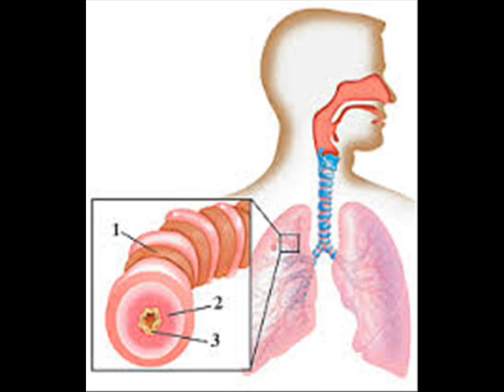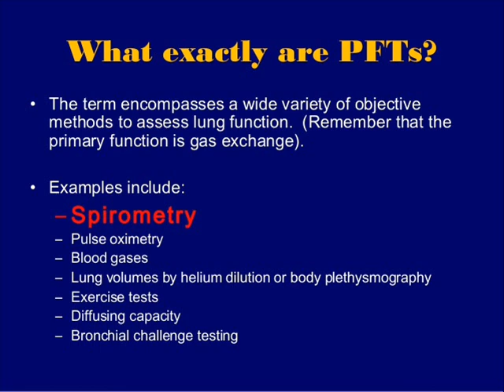when you have an asthma?? كيف تواجه ضيق التنفس